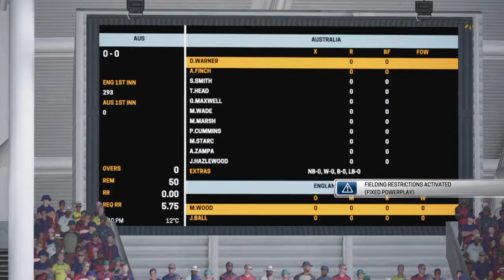2019 ODI Series Match 4 Part 3 England VS Australia Ashes Cricket